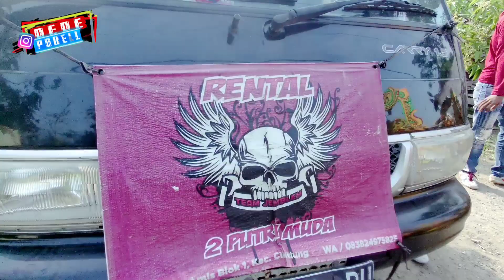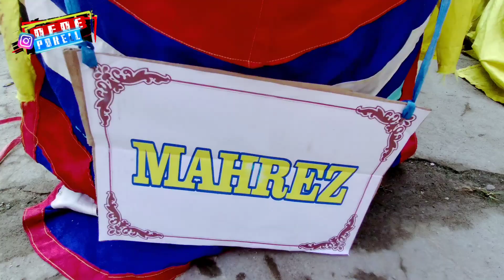persiapan pentas burok kbs dan singa depok indramayu show srengseng kec krangkeng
🖤(TERIMI KASIH)🖤
🔔 Klik lonceng nya juga agara tidak ketingggaln vidio terbaru dari kami 🔔

Bagi yang  tidak berkenan atau keberatan dengan karya konten lagu dan komposisi musik ada dalam video ini silahkan hubungi kami untuk menghapus video ini dari publik